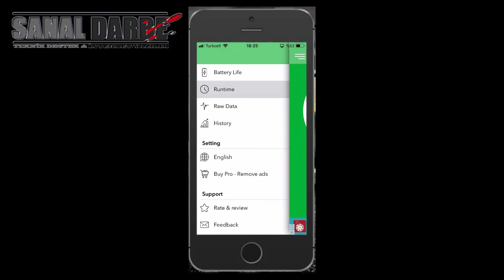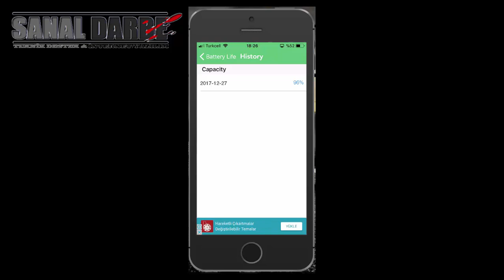iPhone Batarya Ömrün Ne Kadar Kaldı Öğren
İlginizi Çekebilecek Diğer Videolarımız ve Kategoriler